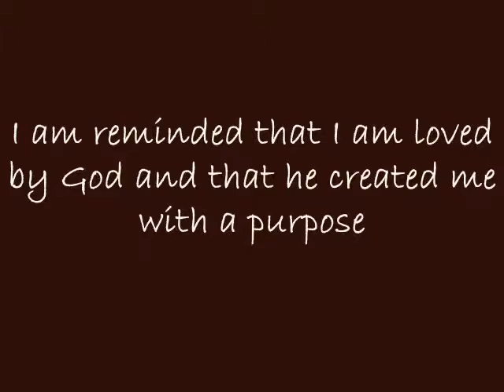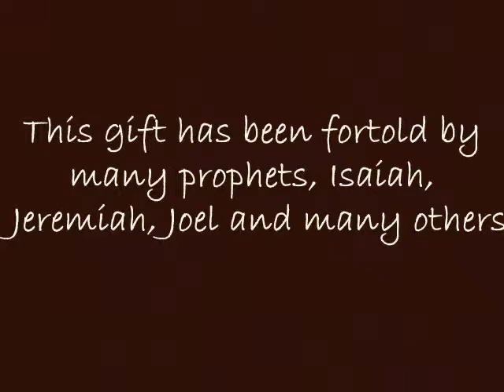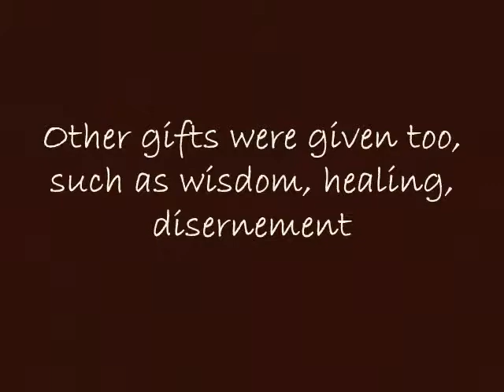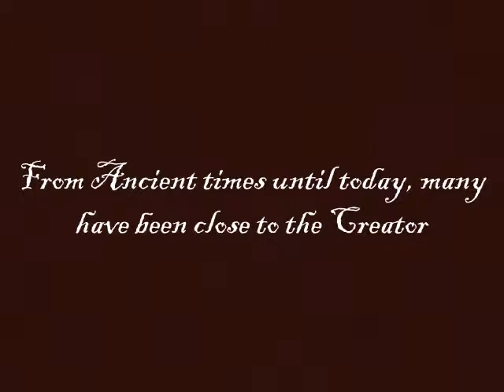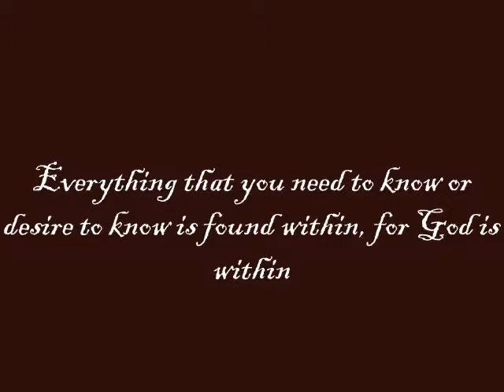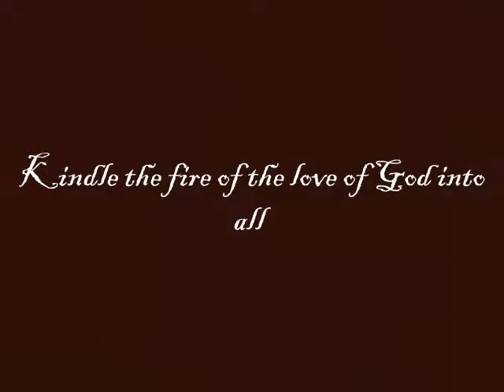Truth of Pentecost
From the beginning of time God has been breathing a part of Himself to the human race. This part of God has changed the hearts of His people to be closer to Him, the universe, and ourselves. May prophets of old have told of this moving of the Spirit of God. And now in this day that we live it is just as real as it was 2,000 years ago. A mass of people are returning back to the God that is within. This is the one that truly loves us in all His capacity. Your life will never be the same, so lets take a journey with the Holy Spirit.